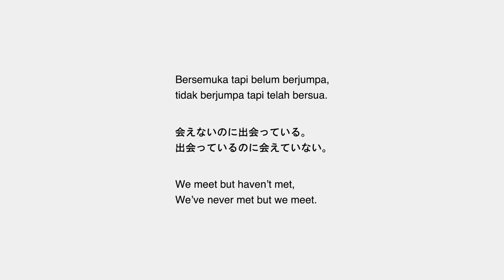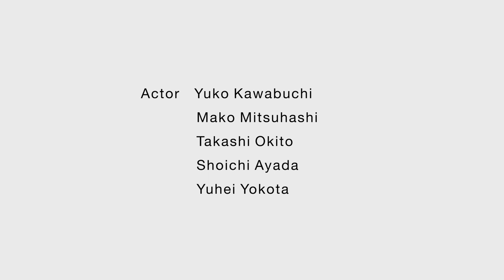CROSSING TEXT: Short Performance "Waiting and Distance"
東京-ジャカルタ長期国際共同制作プロジェクト（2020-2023）
交差／横断するテキスト：ミステリーとミスティカルのあいだで
CROSSING TEXT: BETWEEN MYSTERY AND MYSTICAL

ジャカルタを拠点とするLab Teater Ciputatのバンバン・プリハジと、東京を拠点とするshelfの矢野靖人による長期国際共同制作プロジェクト。三島由紀夫とダナルトという互いの国の著名な文学テキストを交換し、それぞれが1本ずつ劇作。次いで、互いの演劇制作の方法（演出論、演技メソッドなど）を共有し、最終的には3年間かけて、この2作品と2人の作家に共通するテーマやモチーフをベースにした新作を共同演出作品として制作予定。

この一連の映像はコロナ禍で直接出会うことが制限された中、オンラインやリモートで工夫し、最終的な作品創作のための準備期間に行ったクリエイションの記録である。

 Short Performance.
約半年間かけ、原則隔週で行ってきたオンラインミーティング／クリエイションの一区切りとして、2つの劇団の演出家がZoom越しにではあるが、相手の劇団の稽古場に入り、初めて直接相手の劇団の俳優と1日、向き合った。その成果として制作した15分程度の小作品。これはLab Teater Ciputatのバンバン・プリハディが、shelfの俳優らと行った最初の直接的な共同作業である。

演出：バンバン・プリハディ
共同演出：シル・イルハム・ジャムバック

出演：川渕優子、三橋麻子、沖渡崇史、綾田將一、横田雄平

　　　 国際交流基金アジアセンター アジア・文化創造協働助成

企画・制作・主催：一般社団法人shelf、Lab Teater Ciputat